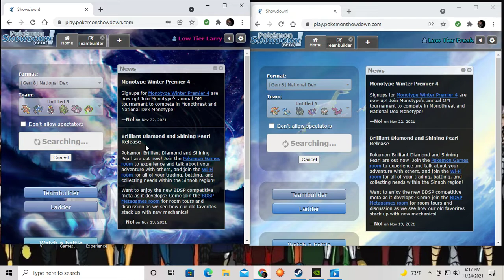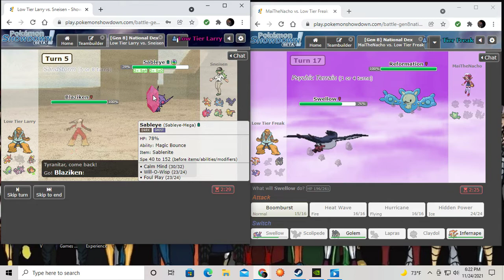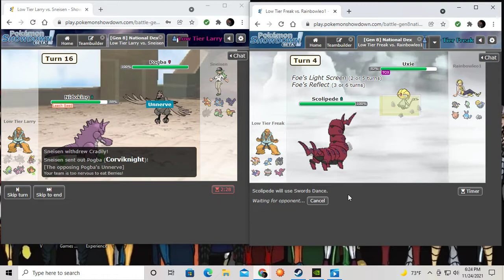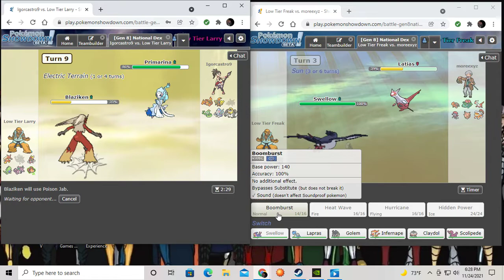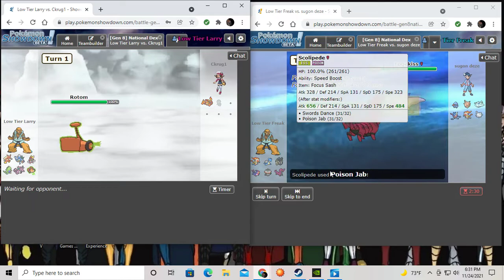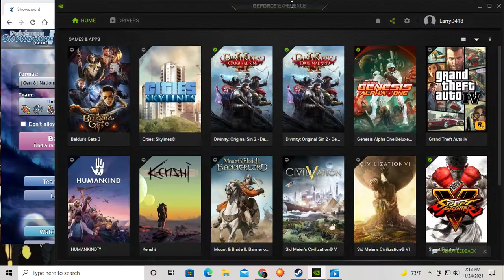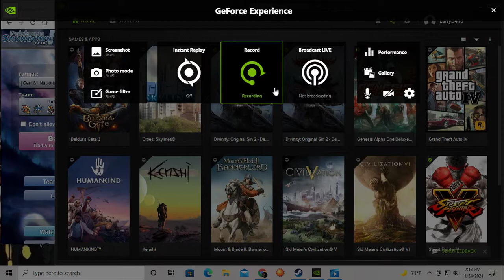Adventures of Low Tier Larry Part 2